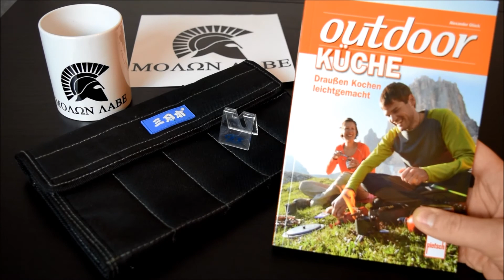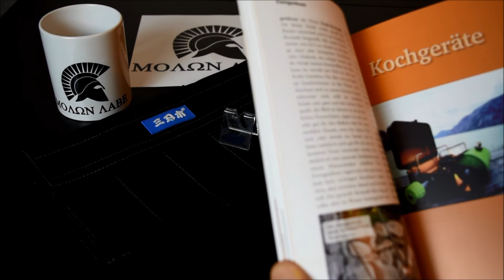500+ Abo Giveaway | Verlosung :)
▼▼▼ Infos & Links zur Ausrüstung ▼▼▼

✘ Messerausrüstung ✘

✘ EDC-Gear ✘

► Rucksack mittel
► Rucksack groß

✘ Schlafausrüstung ✘

► Schlafsack Sommer
► Schlafsack Winter

✘ Bushcraftausrüstung ✘

✘ Bekleidung ✘

✘ Kochausrüstung ✘

► Topf & Pfanne

✘ Filmausrüstung ✘

(*) Vielleicht hast du Lust meinen Kanal zu unterstützen. Ich würde mich freuen, wenn du über die Amazon Links bestellst. Dadurch wird mir eine kleine Provision zukommen. Beste Grüße David